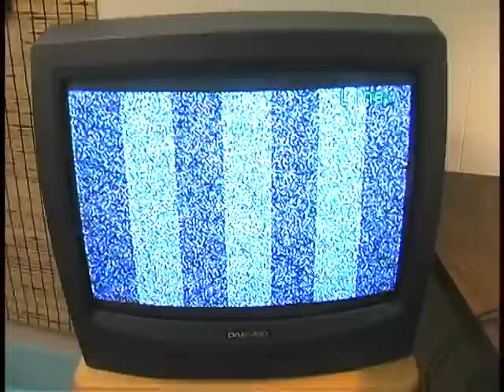Lazarus-64 Prototype Test 1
A simple test of the Lazarus-64 sync generator and one bank of video memory.